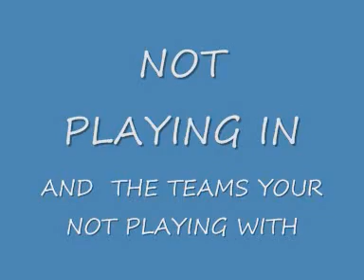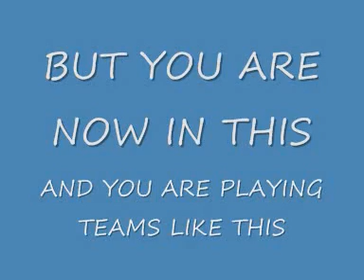BYE BYE newcastle united LOL